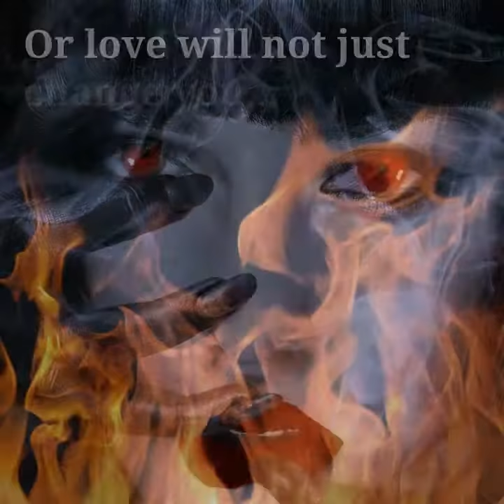Love & Monsters by Karen E Taylor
Book Trailer for Love & Monsters, a collection of erotic horror written by Karen E. Taylor.